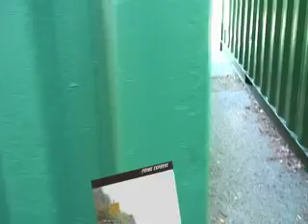First Book Trailer Draft - Alexander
This is the rough cut of the book trailer that I made using After Effects and Final Cut. I made the music in GarageBand. It was rather rushed so the sound didn't turn out too well.